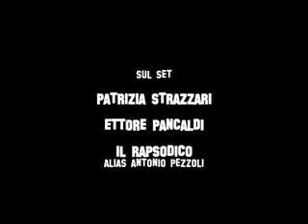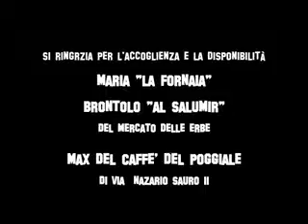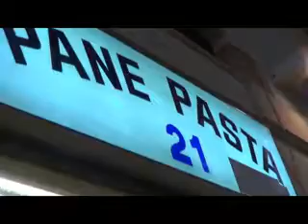NUTIZIERI: la pagnuteina